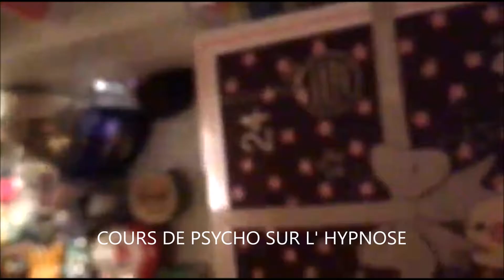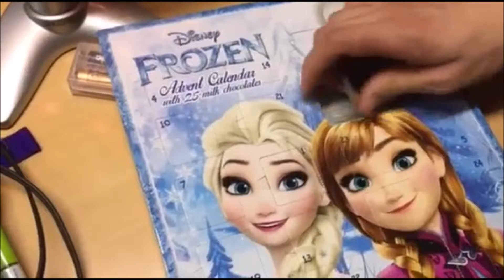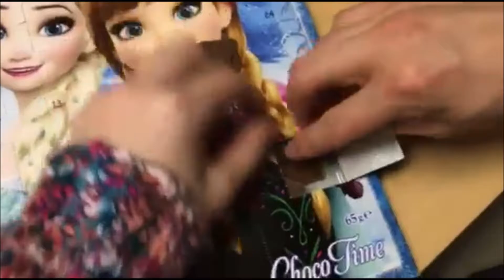VLOG MAS # 9: Les blaireaux lumineux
Les vlog Mas c'est jusqu'au 25 décembre =)